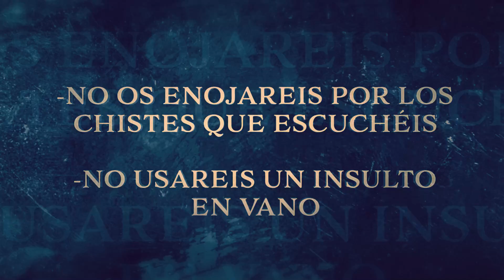La Logia Pururú Pararará: Illich Flores, Chumel Torres, Essau Sayas y Horacio Almada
Todo lo expuesto en esta obra audiovisual es con fines de entretenimiento, cualquier parecido con la realidad es mera coincidencia y no deberá ser usado como testimonio oficial.

La Logia se reunió una vez más para escribir chistes en vivo en contra de Illich Flores, Chumel Torres, Essau Sayas y Horacio Almada.
En la mesa: Chaparro Salazar, Alexis de Anda, Richie O'Farrill, Nicho, Tío Rober y Cojo Feliz.